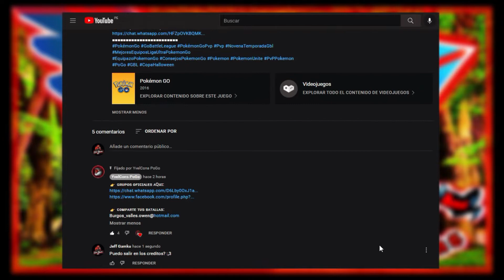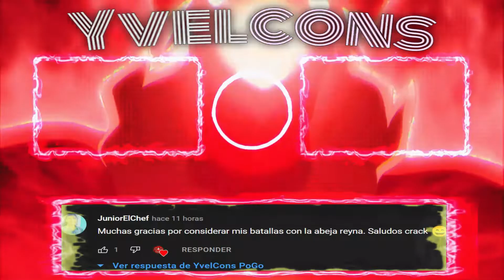5-0 EL MEJOR OFF META y FINAL DE LOCURA en la COPA SINNOH // PC 1500 // (PVP) Pokémon Go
👉 ɢʀᴜᴘᴏꜱ ᴏꜰɪᴄɪᴀʟᴇꜱ ᴀQᴜɪ:
🌀 PG Boost, boostea tu cuenta hoy mismo

ChillWeGo4U Tienda de Pokemon Go, dedicado a los servicios del juego, compra - venta (Video Juego, articulos o accesorios)
👉 ᴄᴏᴍᴘᴀʀᴛᴇ ᴛᴜꜱ ʙᴀᴛᴀʟʟᴀꜱ:
👉 ©️ ᴍÚꜱɪᴄᴀ Qᴜᴇ ᴜꜱᴀᴍᴏꜱ ©️:
👉 ᴘÁɢɪɴᴀ ᴅᴇ ʀᴀɴᴋɪɴɢ ᴘᴠᴘ:
👉 ɢʀᴜᴘᴏꜱ ᴘᴀᴛʀᴏᴄɪɴᴀᴅᴏʀᴇꜱ:
🔴 C~FLY~OFICIAL✨🎇